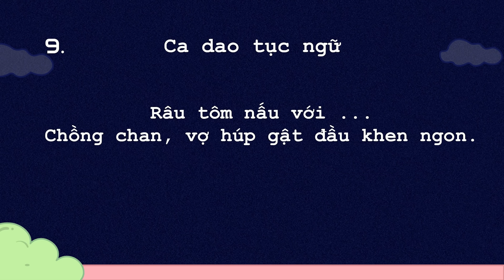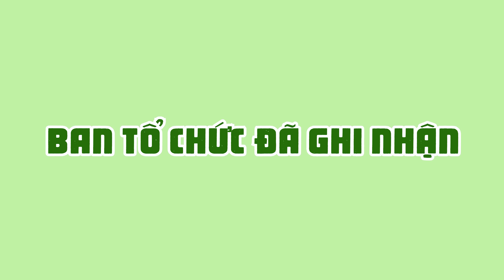[Eng Sub] GAME NHÌN HÌNH ĐOÁN CA DAO TỤC NGỮ | HẠO DÂN & NGOÃN TRƯƠNG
Theo dõi để cập nhật tình hình phim cũng như hoạt động của các diễn viên tại:
© Bản quyền thuộc về RL STUDIO, Việt Nam
© Copyright by RL STUDIO ☞ Do not Reup